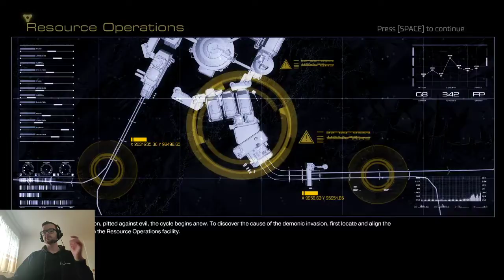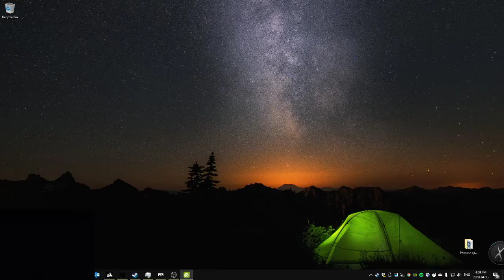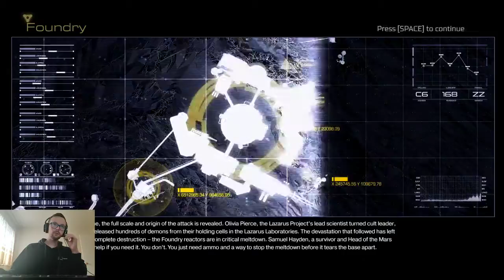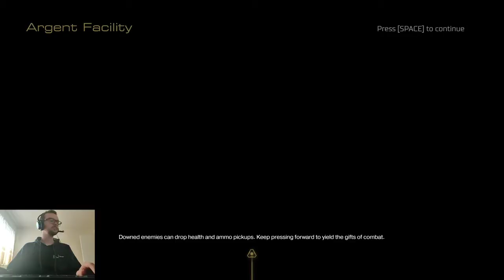DOOM DOOM DOOM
I am playing DOOM; not the new one.